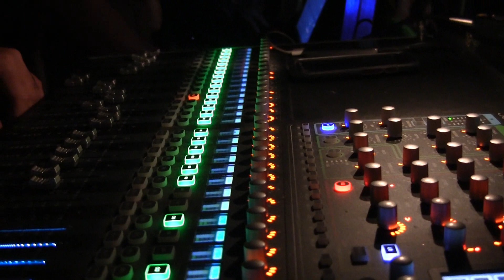Whistle Gear - When Will I Be Loved (cover)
Recorded at Waterfront Festival in Menominee, Mi. on 8/4/18
going left to right are, Charlie Scoggins, guitar, vocals. Sam Steffke on keyboards, backup vocals. Sandy Smith Gressel, vocals. Steve Paoli on drums, vocals, Roger "Buzzy" Ouellette on Bass and  Joey Weissgerber on guitar and vocals.
  Sound and Lighting by; SRS Sound Productions.